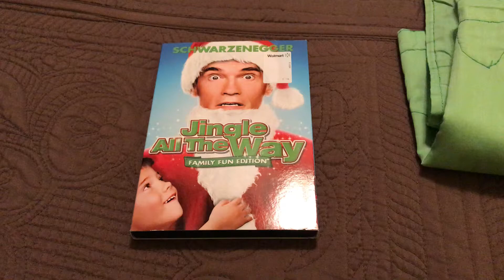Jingle All the Way DVD Overview (25th Anniversary Edition)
Happy 25th Anniversary to Jingle All the Way!